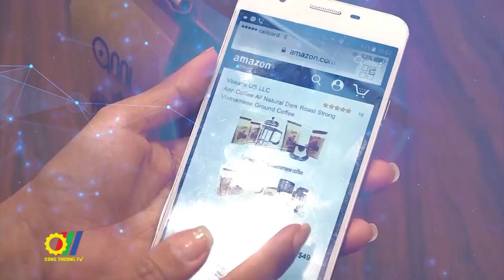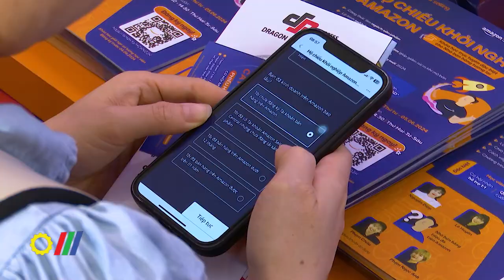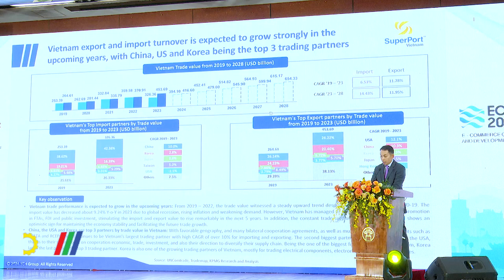Thương mại điện tử xuyên biên giới: Cơ hội xuất khẩu sản phẩm Việt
Trong bối cảnh hội nhập sâu rộng hiện nay, cùng với cơ hội từ các Hiệp định thương mại tự do mang lại, doanh nghiệp vừa, nhỏ và siêu nhỏ (MSME) tại Việt Nam đang có xu hướng chuyển dịch kinh doanh truyền thống sang thương mại điện tử. Vì thế, TMĐT xuyên biên giới trở thành kênh xuất khẩu hàng hóa quan trọng, mở rộng thị trường tiêu thụ cho hàng hóa Việt Nam…